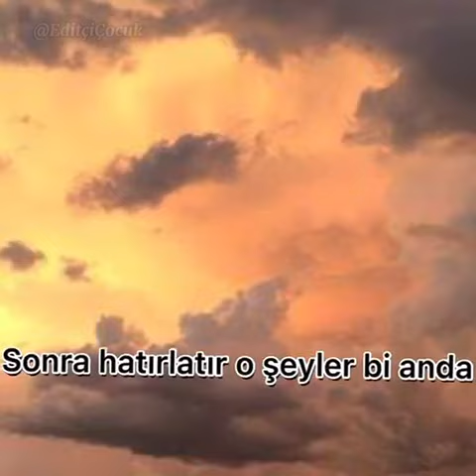Ezhel ft. Emel - Bazen Lyrics Edit..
Nası olmuş?

Buna lika patlaması gelirse yeşil ekranını veya yapılışını atacağım